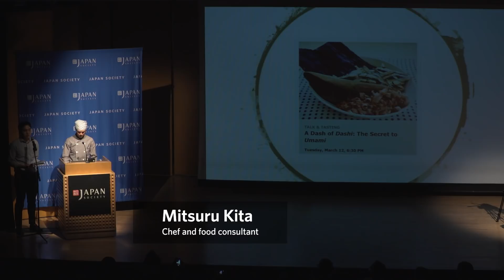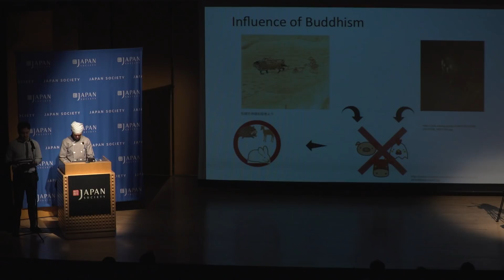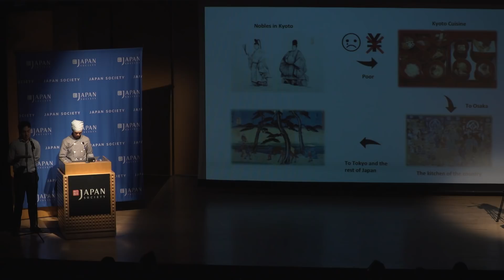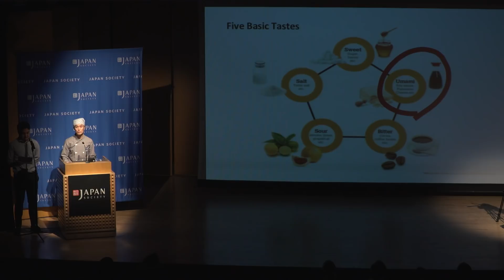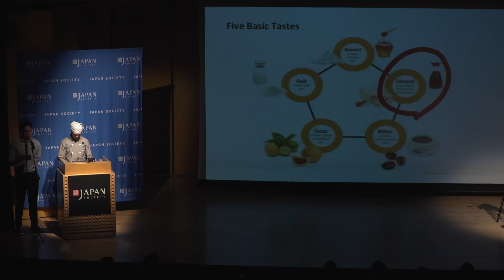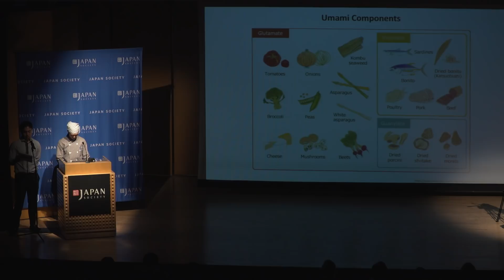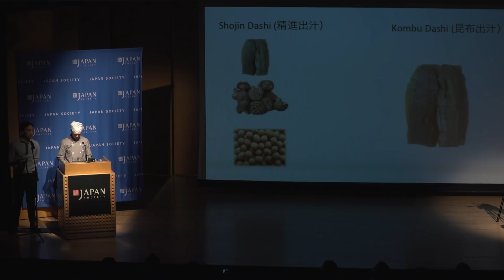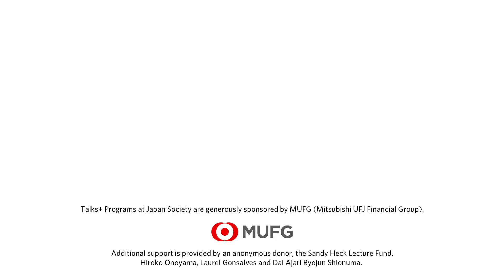A Dash of Dashi: The Secret to Umami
If you've eaten Japanese food, you've almost certainly had dashi. This broth is a fundamental element of Japanese cooking, imparting that elusive umami quality to many beloved dishes, from home cooking to haute cuisine. Kombu (kelp), shiitake mushrooms, katsuobushi (dried bonito)—so many flavorful ingredients can be the base for this simple yet essential broth. At this talk, Chef Mitsuru Kita, Japanese food consultant and owner of Cook de Kita LLC, discusses dashi flavor profiles, ingredients and cooking tips.

Followed by a tasting reception featuring three umami-rich dashi varieties:

Kombu Dashi (kelp)
Katsuobushi & Kombu Dashi (dried bonito & kelp)
Shojin Dashi (shiitake, kombu & soybeans)

Each dashi is made with the highest-quality kombu from Hokkaido.